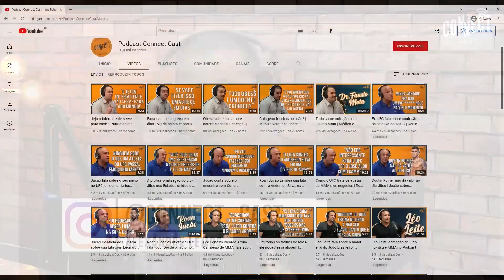Alex Pereira Lutador do UFC abre coração sobre lutar MMA no Connect Cast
Nesse corte do Podcast Connect Cast o lutador do UFC Alex Poatan Pereira abre o coração e fala toda a verdade sobre seus medos e sentimentos antes, durante e após as lutas de MMA